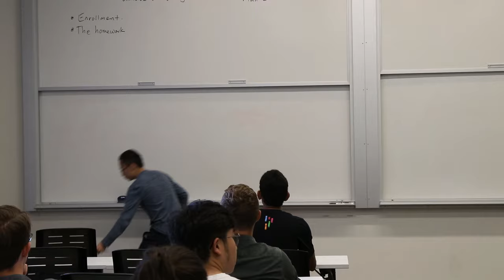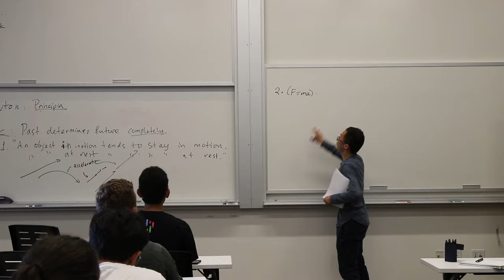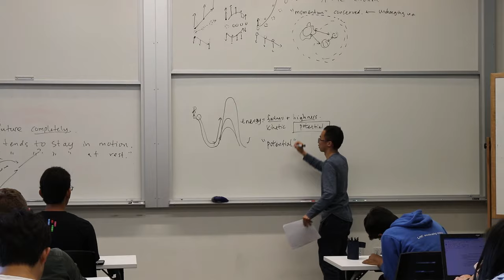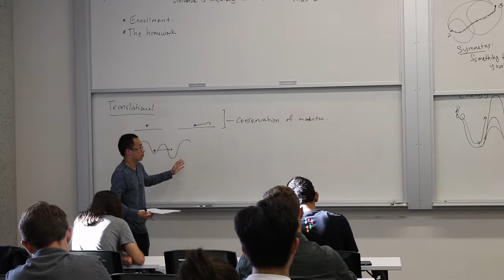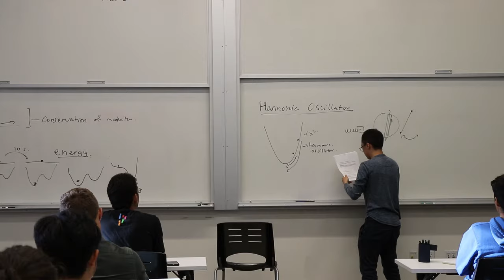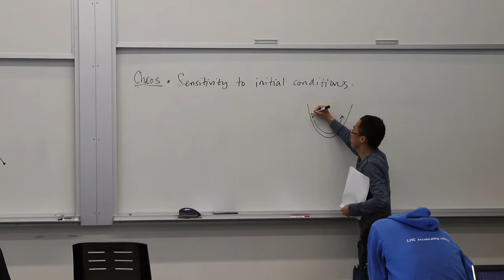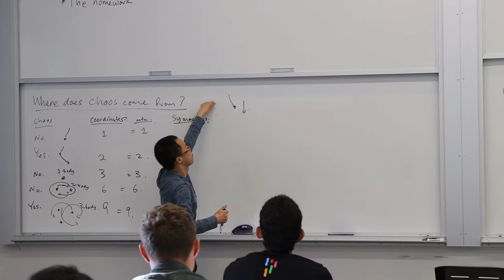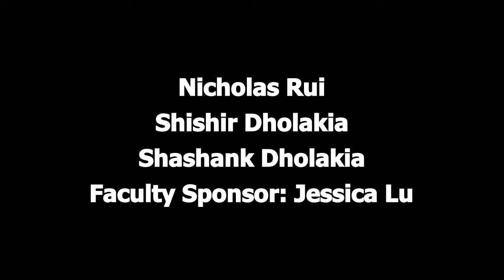Beginner's Guide to the Universe (Fall 2019): Lecture 1 - Classical Dynamics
Astronomy 98 (Fall 2019)
Nicholas Rui (lecturer)
Shishir Dholakia
Shashank Dholakia

UC Berkeley

Note: At the thirty minute mark, the video cuts out a discussion of Lagrangian mechanics, continuous symmetries, and the statement of Noether's theorem. While discussed in many places, I particularly enjoy the first volume of Susskind and Hrabovsky's "The Theoretical Minimum: What You Need to Know to Start Doing Physics

Also, at about 1 hr 4 min, I write the phrase "axis-angle coordinates." This was a silly mistake, I really meant to write "action-angle coordinates," so-called because these phase space coordinates take the momenta to be conserved quantities ("actions"), forcing their corresponding coordinates to behave in predictable ways (i.e., as "angles").